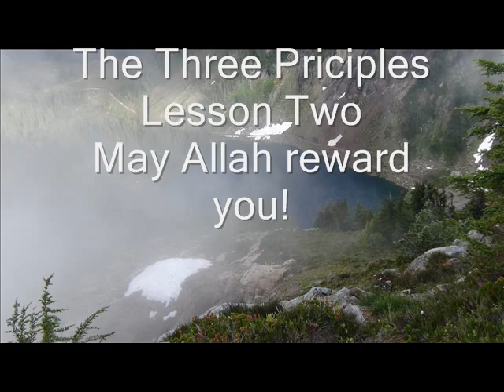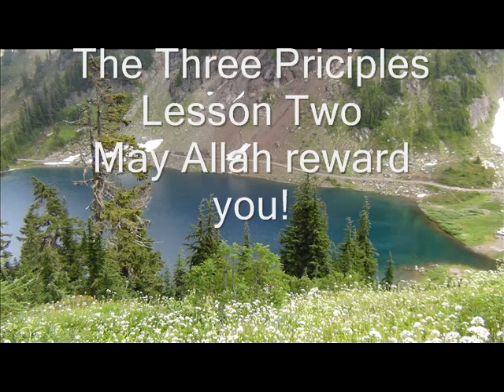The Three Principles: Al-Usool Al-Thalatha Lesson 2